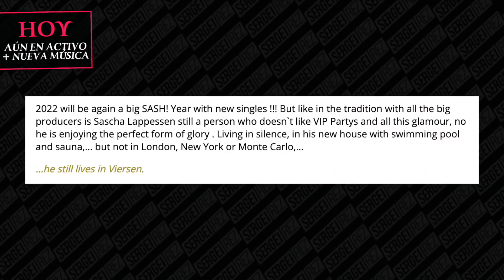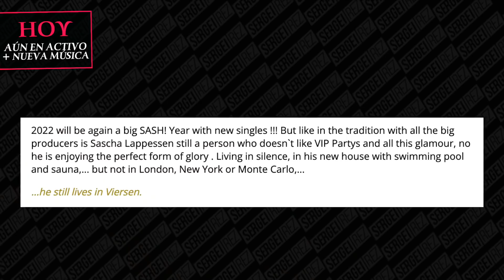'SASH! - ECUADOR': su videoclip duplicó turismo en Ecuador... pero estaba grabado EN CANARIAS!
Hoy cumple 25 años y entre otras curiosidades os cuento cómo Ecuador duplicó su turismo gracias al videoclip de SASH!, aunque realmente estaba GRABADO EN CANARIAS! 😅😅
¿Quiénes andaban detrás de la formación SASH!? ¿Qué grupo formaron anteriormente a SASH!? ¿Por qué el sello no quería sacar el tema de 'Ecuador'?
Dame tu mano y venga conmigo a descubrir tooodos estos datos y mucho más... DE ECUADOR!

0:00 INTRO
0:35 CREACIÓN GRUPO
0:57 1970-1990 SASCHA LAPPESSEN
1:44 PRIMERA FORMACIÓN 'CARECA'
2:18 PRIMER SINGLE COMO SASH!
2:43 ENCORE UNE FOIS
3:30 CREAN 'ECUADOR'
4:10 EXITAZO 'ECUADOR'
4:46 WTF DUPLICÓ TURISMO EN ECUADOR
5:40 VIDEOCLIP Y CRÉDITOS
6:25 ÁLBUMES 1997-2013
7:40 HOY EN ACTIVO AÚN

🔴 PREGUNTAS HABITUALES 🔴

↪ MI EQUIPAMIENTO PARA YOUTUBE:
- Cámara Sony Alpha 6400LB
- Croma KHOMO GEAR (rollup 138 x 208 cm)